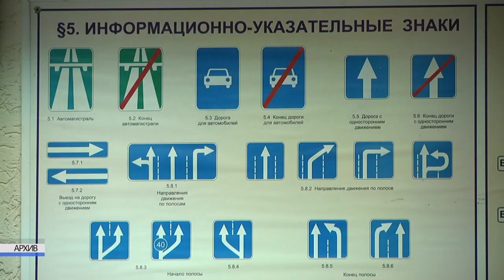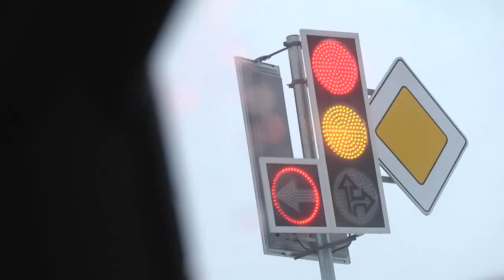2021-12-10 г. Брест. Обучение в ДОСААФ людей с нарушениями. Новости на Буг-ТВ.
Обучение в ДОСААФ людей с нарушениями опорно-двигательного аппарата.
Автошкола ДОСААФ в Бресте вновь набирает группу курсантов, проходить учебу в которой могут в том числе и люди с ограниченными возможностями. Напомним, именно в нашем городе в прошлом году был сформирован первый такой набор, все учащиеся здесь имели проблемы с опорно-двигательным аппаратом. Специально для них представителями ДОСААФ был приобретен и переоборудован автомобиль, которым, по мере необходимости, теперь пользуются во всех уголках страны, в зависимости от наличия интереса к такому обучению. И вот вновь в Бресте группа набирается. Наши корреспонденты пообщались с администрацией учебного центра, а также с теми, кто окончил   профильное обучение и сегодня с удовольствием ездит по делам на собственном авто.